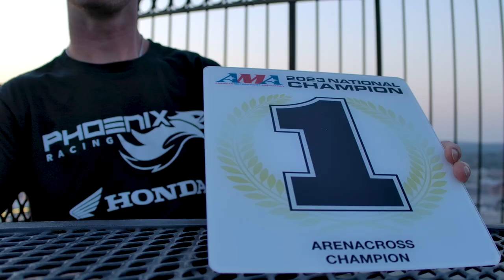AMA Arenacross Championship - Chase The Plate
After a major overhaul on the series,  AMA Arenacross is BACK for the 22-23 race season with more racing action than ever before.

Who will take the plate?